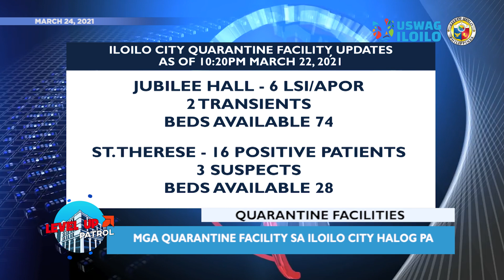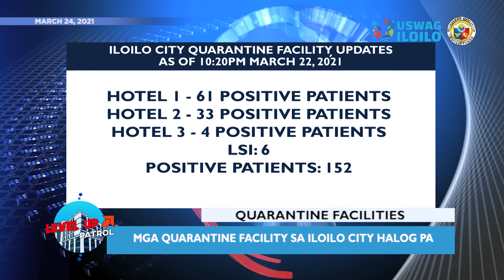Level Up Patrol - March 24, 2021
Estado sang quarantine facility kag hospital occupancy, little tour guide sang Iloilo City, kag kontribusyon sang mga SK